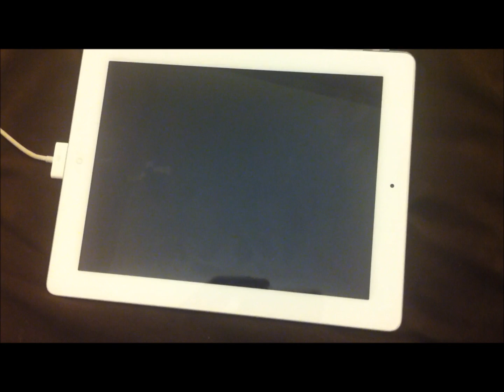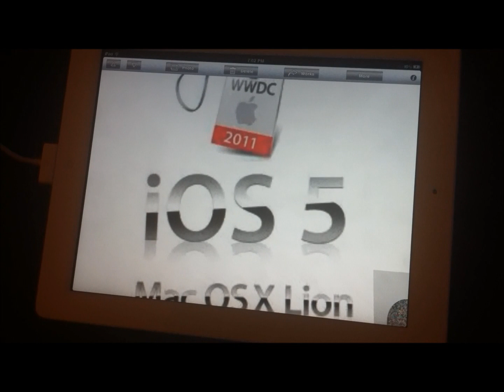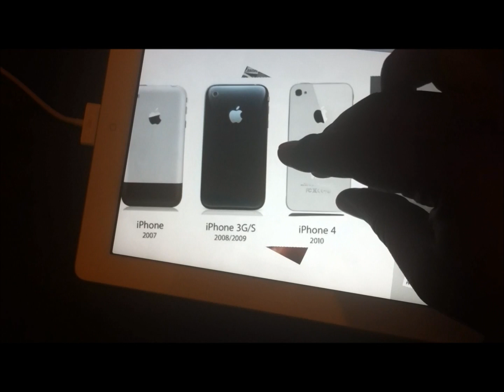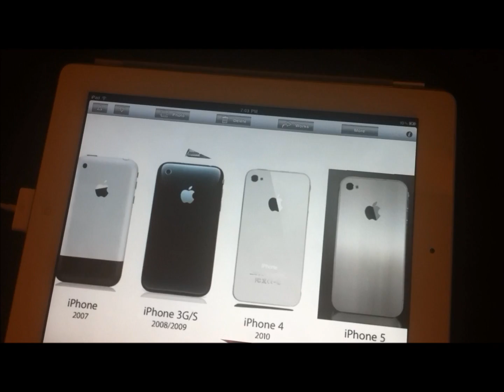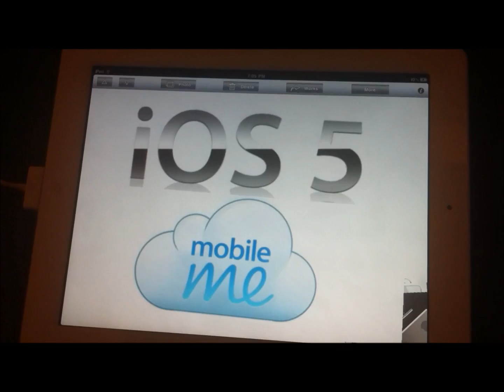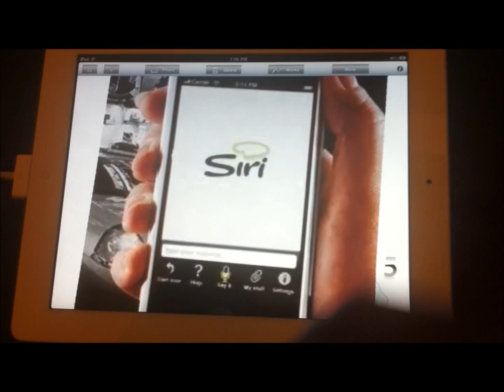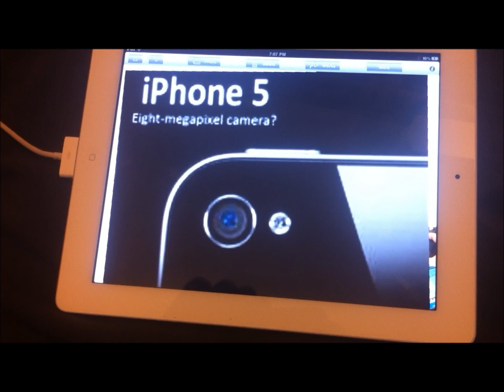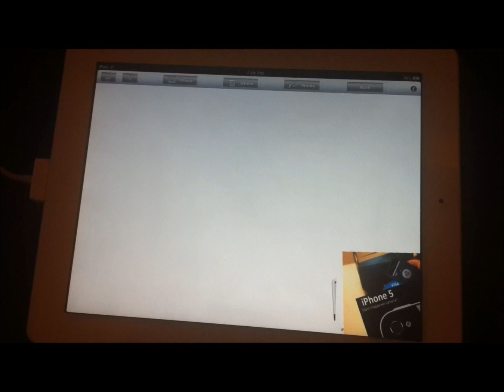IOS 5, IPHONE 5, WWDC11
what to expect from ios5, iphone 5, and wwdc11